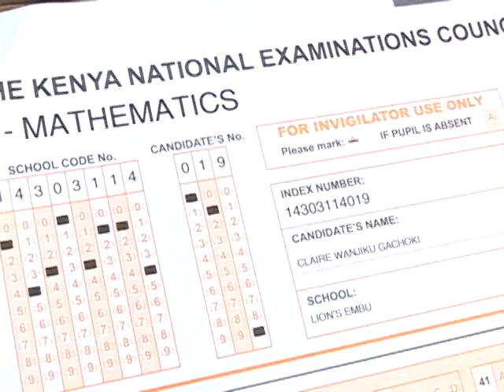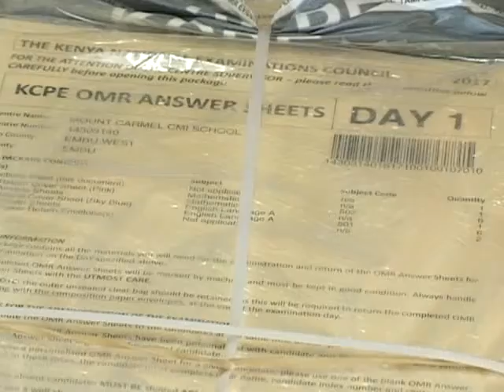mtihani wa KCPE UMEANZA LEO ASUBUHI